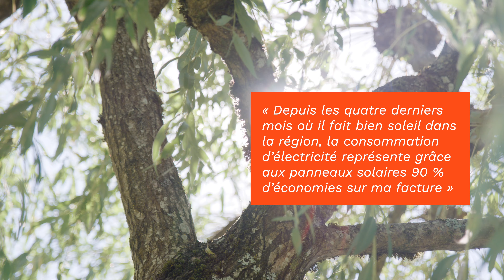Avis client : Témoignage de la famille Gonnet sur l'autoconsommation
*EDF ENR devient EDF solutions solaires !*

Quel intérêt de s’équiper de panneaux solaires photovoltaïques pour un particulier ? Durant cette vidéo, la famille Gonnet vous propose de découvrir son installation qui lui permet de produire son électricité verte, de l’autoconsommer et de réduire sa facture d’énergie chaque mois !

La famille Gonnet qui habite à Lépin-le-Lac, en Savoie, vous montre les performances et résultats de leurs 8 modules photovoltaïques installés sur toiture. Lorsque les conditions météorologiques sont optimales, la famille observe une économie sur leur facture de 90 %.

N’hésitez plus à passer le cap de la transition énergétique en installant vous aussi des panneaux solaires photovoltaïques chez vous ! EDF solutions solaires vous accompagne pour effectuer les démarches administratives et vous fournit une installation de qualité via l’expertise de techniciens certifiés.

Faites une simulation de vos économies de consommation d'énergie électrique sur votre facture avec l’énergie solaire :

Des questions ?
Nos Conseillers sont à votre disposition pour construire votre projet solaire. Contactez-nous au 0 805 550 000 - Service & appels gratuits du lundi au vendredi de 9h00 à 19h00 et le samedi de 9h00 à 13h00.